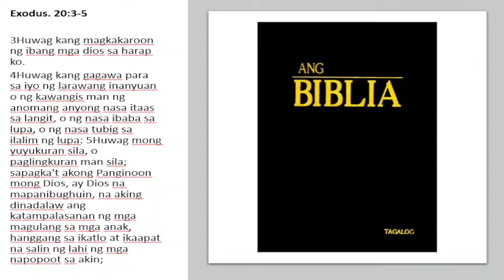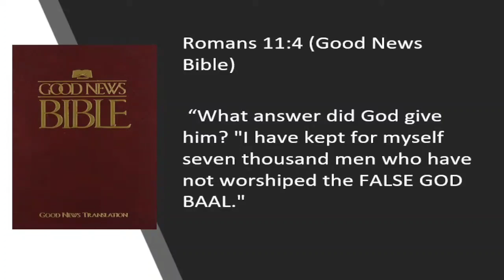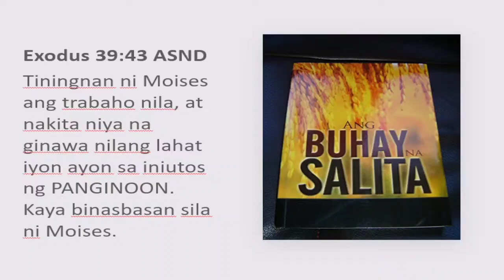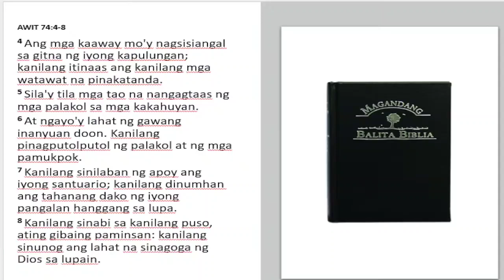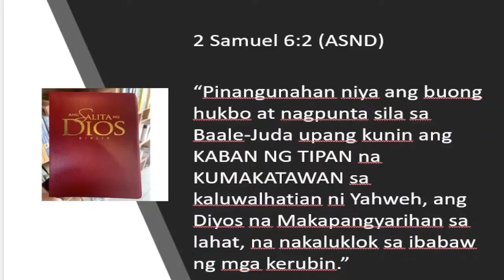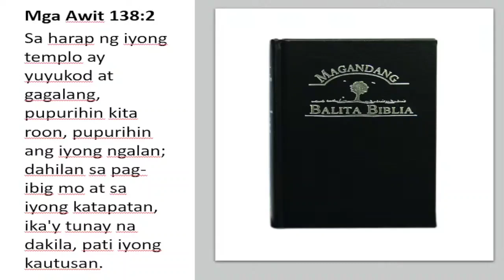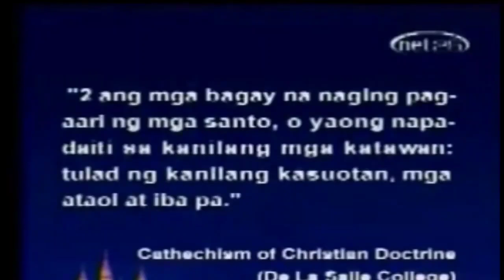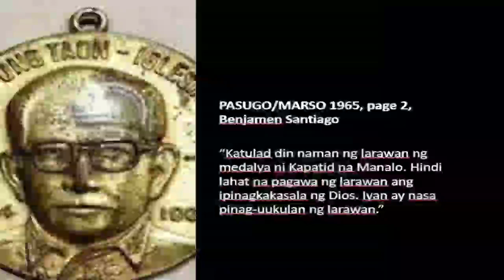Biblical na basehan tungkol sa LARAWAN ng mga Katoliko.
According to the Anti-Catholics that making graven images ang statues is absolutely forbidden by God and besides it's a violation of God's commandment and they are quoting the Exodus 20:3-6.

However in Exodus 20:3-6 God forbids making graven images for the purpose of idolatry but does not forbid the making of graven images per se. Elsewhere he commands that statues and other graven images be carved for religious purposes. The Catholic Church permits statues because they remind us of unseen things, but it condemns the idolatry of statue worship.

Pananampalataya at Katuwiran